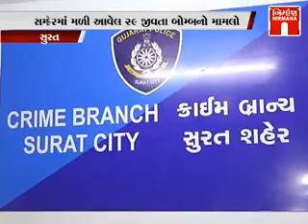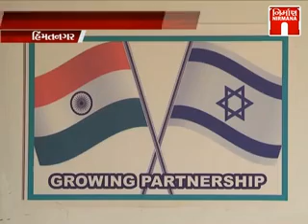નીતિન પટેલ નારાજગી (Nitin Patel)